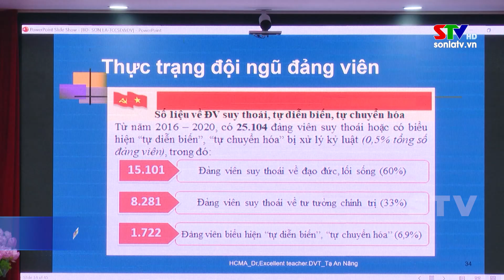Bế giảng lớp bồi dưỡng, cập nhật kiến thức cho cán bộ quy hoạch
Sau 5 ngày học tập, 110 học viên là cán bộ nguồn quy hoạch các chức danh lãnh đạo diện Ban Thường vụ Tỉnh ủy quản lý đã hoàn thành chương trình bồi dưỡng, cập nhật kiến thức do Tỉnh ủy phối hợp với Học viện Chính trị Quốc gia Hồ Chí Minh tổ chức. Đồng chí Lò Minh Hùng, Phó Bí thư TT tỉnh ủy dự và phát biểu tại lễ bế giảng vào sáng ngày 7/4.